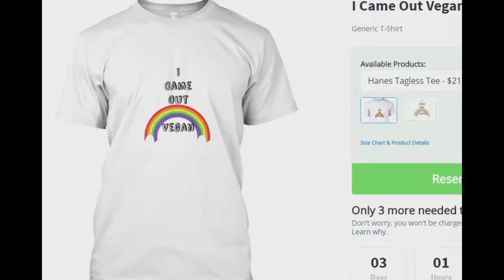| Finally Making Apparel |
I'm finally starting up official channel apparel, go check it out